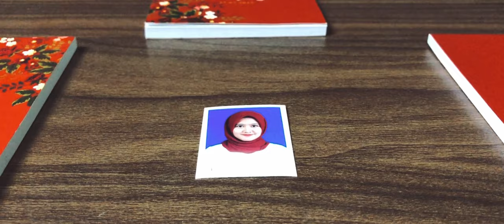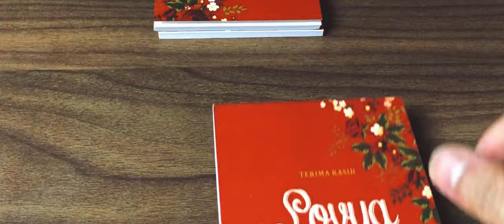Happy Birthday Cinematic Video | Ucapan Ulang Tahun Untuk Istri Tercinta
Assalamualaikum. Aloha gaes… di video kali ini kita mencoba untuk membuat video cinematic ulang tahun. Ya tepat tanggal 20 September 2021 istri saya berulang tahun dan saya mencoba untuk memberikan sedikit kejutan melalui video ini. Ucapan ulang tahun untuk istri tercinta adalah video cinematic ulang tahun yang pertama saya buat. Happy birthday cinematic video juga merupakan kado kecil dari saya untuk istri saya. Semoga kalian enjoy ya.

Thanks for the Cinematic Piano (Cinematic Music) by MOKKA / Soul

Terima kasih yang sudah menonton video ini. Sampai ketemu di video cinematic pantai selanjutnya gaes. Wassalamualaikum